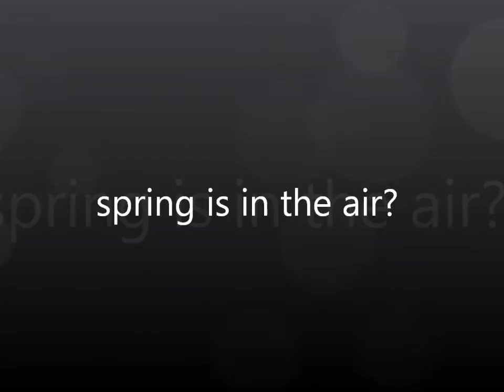spring is in the air?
cavalier dogs playing